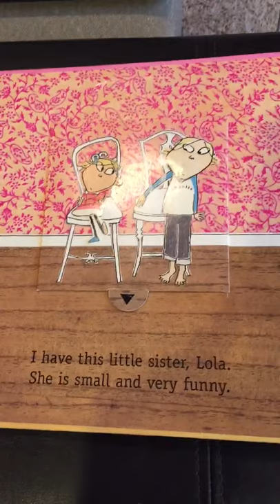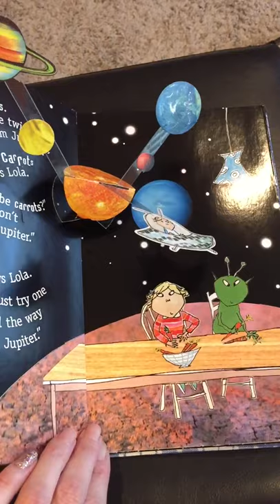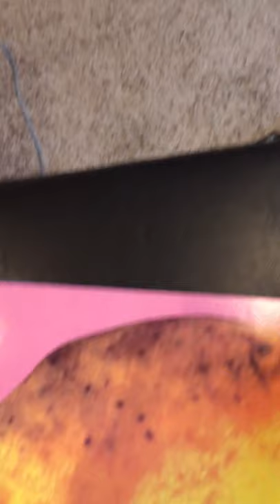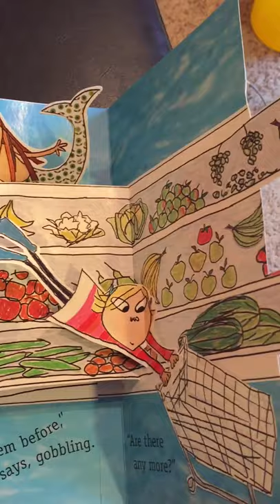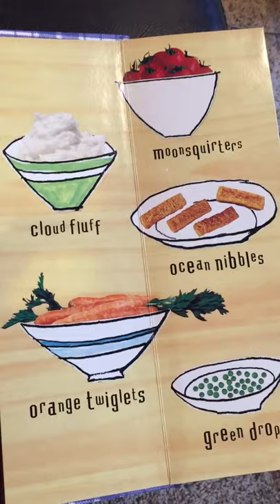I will never not ever eat a tomato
Kindergarten read aloud